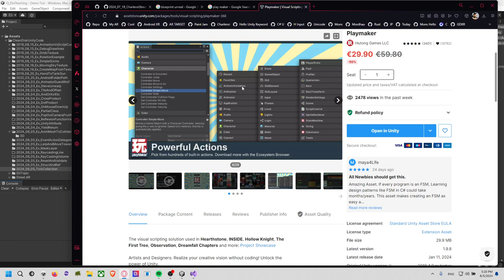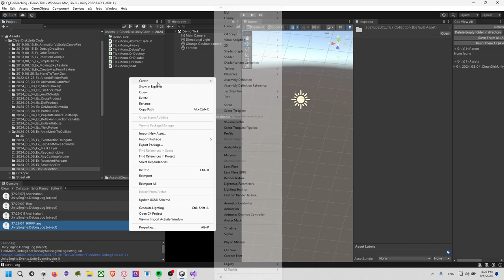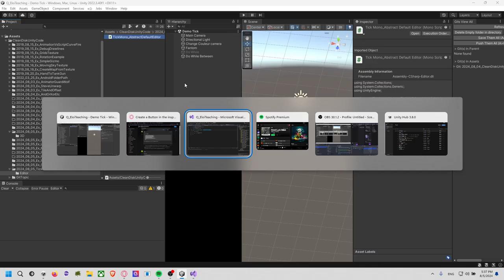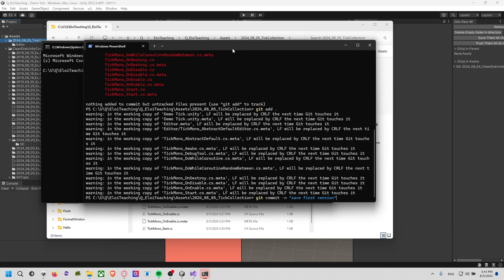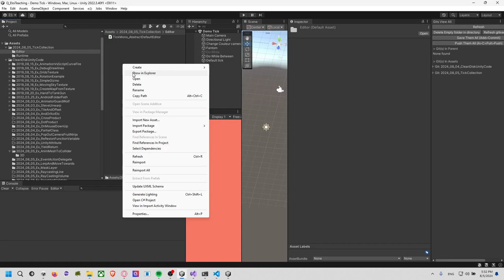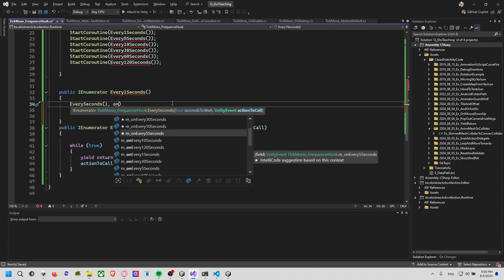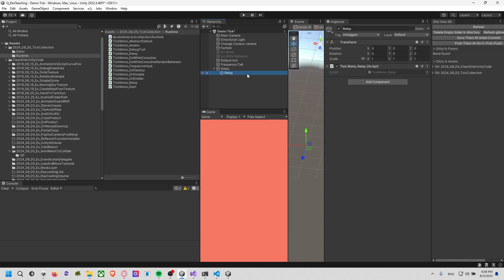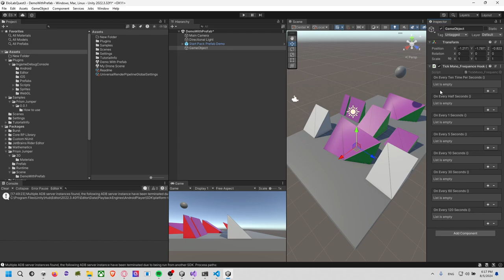Guide: Comment créer un boite à outil de Tick UnityEvent pour coder plus vite durant les prototypes